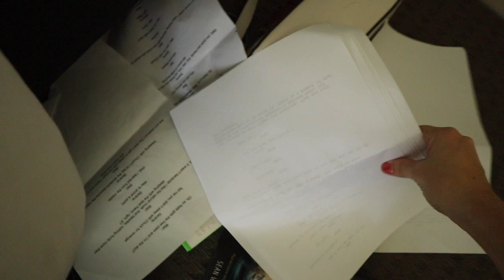AUDITION GET READY WITH ME! *i booked the job yay* Acting Vlog // 1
Hey guys! Get ready with me vlog(GRWM) for my audition while i transform myself into someone people want to hire! Make up routine, preparation, picking an outfit and the stressful process all in one video!